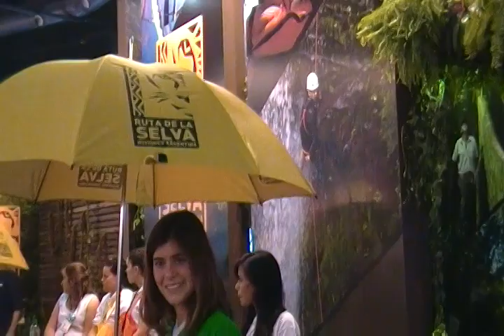rutadelaselva06 11 12 imagen